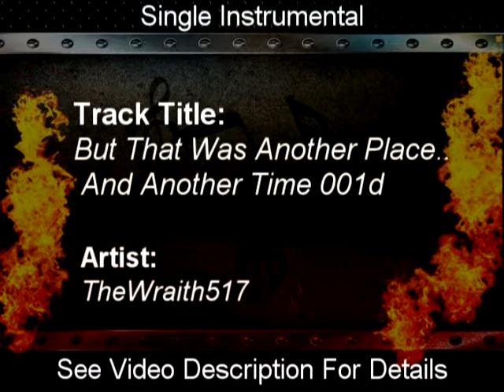But That Was Another Place.. And Another Time 001d